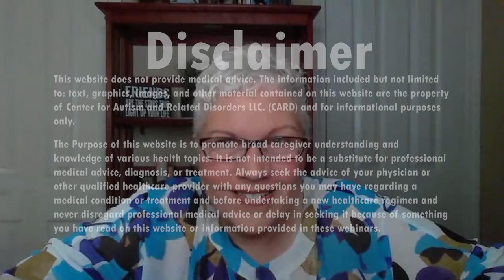CARD STARS: Casey Shapiro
Shannon gives a special shoutout to Casey Shapiro for being recognized as a CARD STAR!